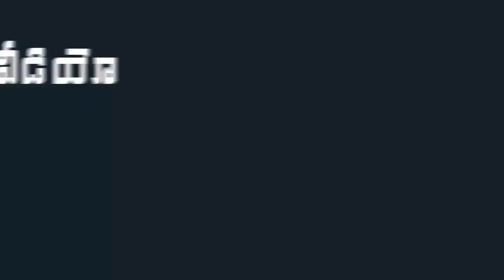AP CM YS Jagan Impressed By YSRCP MLA Vidadala Rajini | Indiontvnews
AP CM YS Jagan Impressed By YSRCP MLA Vidadala Rajini.